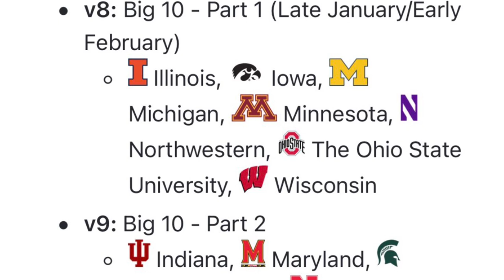Big Ten Mod Preview (Mod Testing With Meech) [College Football Revamped]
Youtube  - @college football revamped